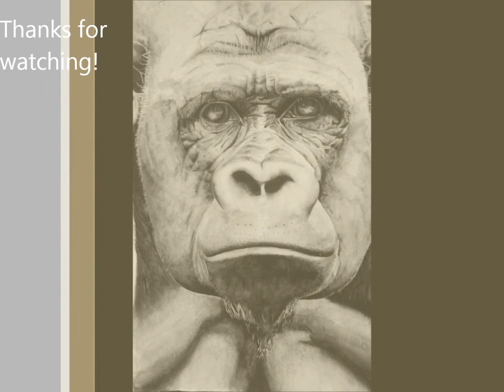Watercolor painting, quick time lapse ish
Staring Champ!
Painting a Silverback gorilla